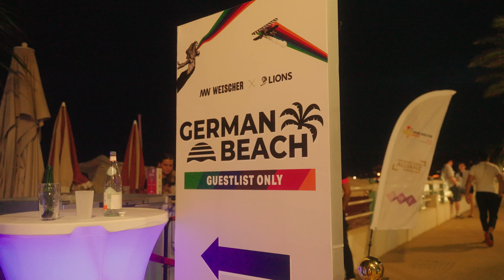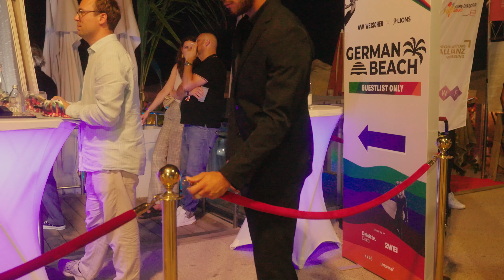De/Coding Cannes - Folge 5: German Beach